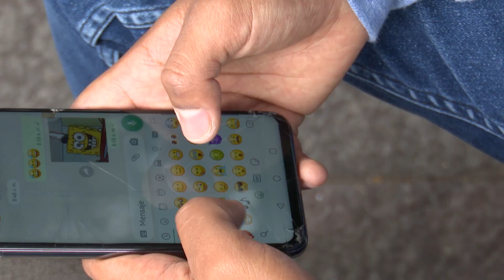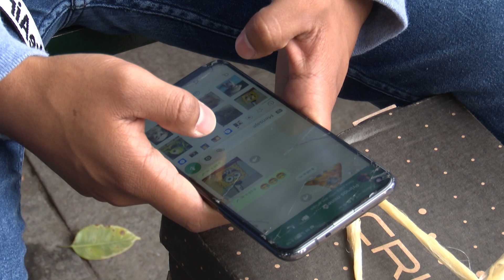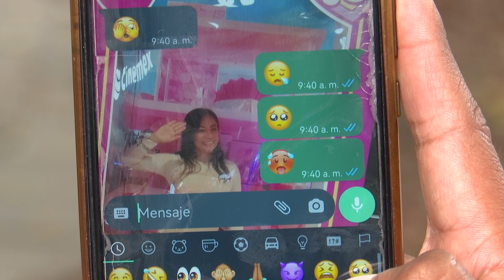17 de julio se celebra el día mundial del emoji